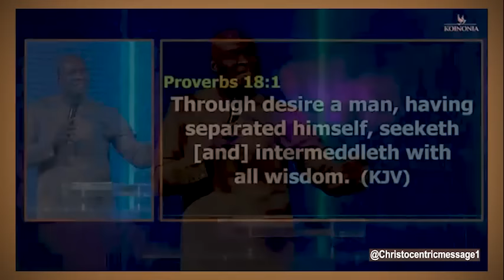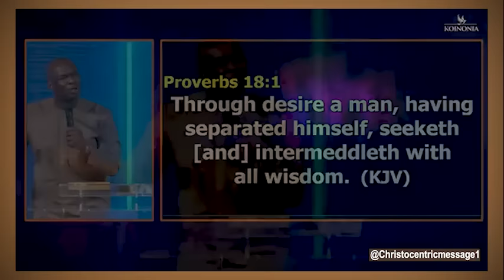PRECIOUS LORD TAKE MY HAND LEAD ME ON - APOSTLE JOSHUA SELMAN